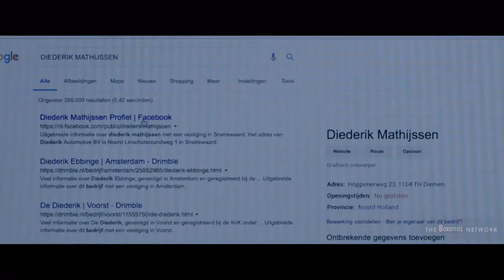The Columnist Official Trailer (2021) - Genio de Groot, Katja Herbers, Rein Hofman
Check out the official The Columnist Trailer starring Genio de Groot, Katja Herbers, Rein Hofman

UK Release Date: 12 March 2021
Starring: Genio de Groot, Katja Herbers, Rein Hofman
Directed By: Ivo van Aart

Synopsis: Columnist and author Femke is flooded with anonymous nasty messages and death threats on social media. One day she has enough and decides to take revenge.